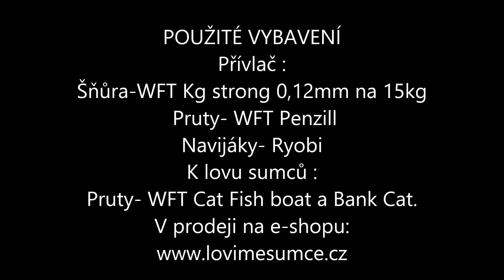Sumcařina a přívlač na Ebru 2014.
Rybaření v kempu SUMCI.com.